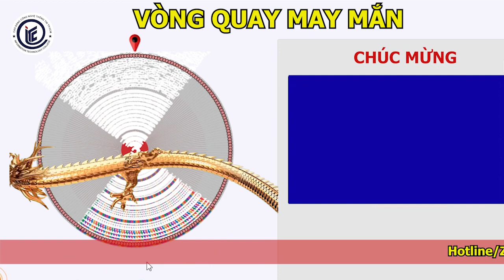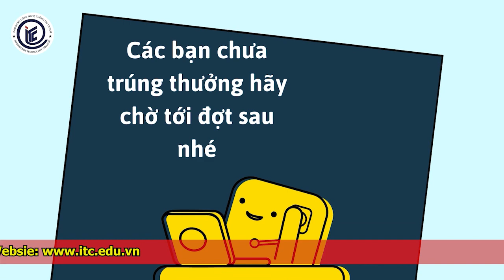Chương trình vòng quay may mắn tháng 1